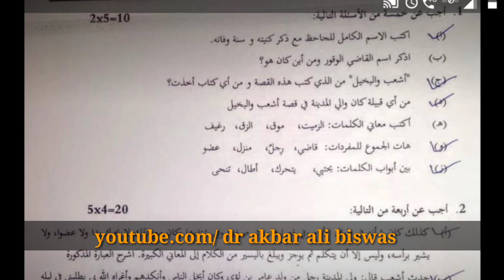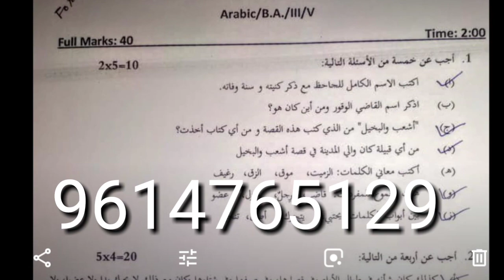Aliah University 2019 B.A Arabic Question Paper 5th semester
Aliah University